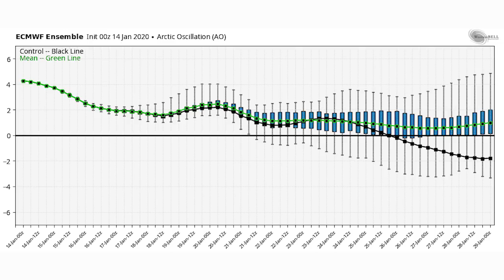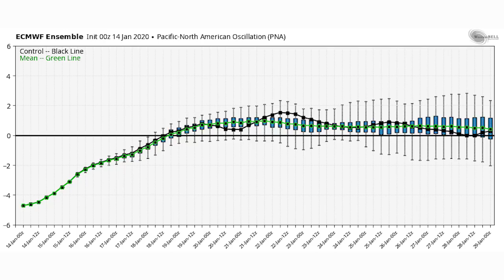When will January get Cold?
In this video we talk about when January will get cold, I've been getting a lot of people asking, Hey, when will January get cold?
Hopefully I do a good job answering that in this video!

Models are and have been trending towards cold temperatures to end January and also to start February maybe even lasting deep into February.

Cold and snowy conditions will be likely in the north central and portions of the northeast, but could be possible in the south too.